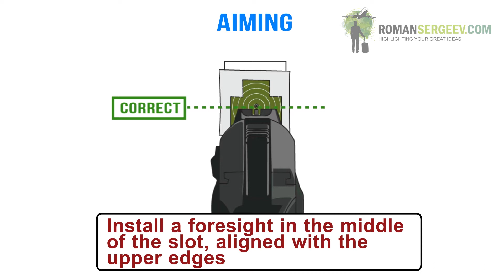Shooting club | Animated videos for business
Welcome!

For a comfortable and safe visit to the shooting club, you must follow the rules of conduct, as well as safety precautions to be taken during weapon handling.
Staying in the firing range without an instructor is prohibited.
It is also prohibited to stay in the firing range:

- without eye and ear protection;

- in a state of alcoholic, narcotic and other intoxication;

- under the influence of substances that affect the psycho-physiological health of a person;

- in a painful, tired state that endangers personal safety and the safety of others.
It is prohibited to take in hand and carry out any manipulations with the weapon until the instructor gives appropriate instructions.

The weapon must be directed only at the target. The index finger must be always outside the trigger guard and lie on the trigger only for firing of a shot.
The weapon should be held in the correct grip while holding your finger outside the trigger guard.

The key to successful and safe shooting is the right standing position.
The free frontal standing position - hold the head straight. Keep the feet shoulder width apart. The back must be flat, the shoulders must stay perpendicular to the line of fire.
It is necessary to bend slightly in the waist and tilt the body slightly forward. The body center of gravity must be shifted closer to the toes of the feet.
After finding the correct standing position, you can put your finger on the trigger and align the sight with the center of the target.
For an open sight, you need to install a foresight in the middle of the slot, and its top along with the upper edges of the slot of the rear sight.
This is the only correct aiming option.

Weapons and ammunition magazine may only be used by the instructor's command.
Shooting must be done only at the specified targets.

The finger must be outside the trigger guard in the intervals between shooting. In this case, you can pull the weapon to the chest so that the hands can rest.

In the event of a misfire or any delay in the operation of the weapon, you must stop shooting, remove your finger from the trigger, continue to hold the weapon strictly in the direction of its target, and contact the instructor.
At the end of the shooting you must remove your finger from the trigger and defuse the weapon, following the instructor's commands.
It is prohibited to disassemble weapons by yourself.
In case of any threat of hitting and ricochetting at people, animals and foreign objects, you must stop shooting, remove your finger from the trigger and follow the instructor's commands.
All instructor's commands are obligatory.
At the command "STOP" you must stop any action, remove your finger from the trigger and wait for further instructor's commands.
In the event of health breakdown, you must stop shooting, remove your finger from the trigger and contact the instructor.

Compliance with the rules of weapons security
guarantees your safety and productive time in the shooting club.

“We work professionally for you!”
👨‍💼 Roman Sergeev
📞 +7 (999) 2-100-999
✅ Telegram, WhatsApp, Viber

How do you benefit animated videos?
▪️They draw attention to your product and keep viewers interested
▪️They explain and convey the value of your product in an easy-to-understand manner
▪️They increase trust in the company and its products
▪️They increase your website or your social network accounts conversion

Why will you need a animated video?

▪️PRESENTATION OF GOODS AND SERVICES
Convenient showcase of your advantages over competitors

▪️COMPANY PRESENTATION
Increasing the credibility of your company and explanation of the key points

▪️IT-SPHERE AND MOBILE APPLICATIONS
Highlighting the value of the project, making a "how it works" video

▪️QUICK TRAINING OF EMPLOYEES
We will help you quickly introduce new products to your company

➡️ The process of working on your video:
1️⃣ We study your business and make a brief
2️⃣ We create a structure and a full video script
3️⃣ We select a voice talent and voice over the video
4️⃣ We draw illustrations and animate them
5️⃣ We write unique music for your video
6️⃣ We edit and send you the final version of your video

👨‍💼 Roman Sergeev
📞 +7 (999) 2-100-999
✅ Telegram, WhatsApp, Viber

 video marketing explainer video